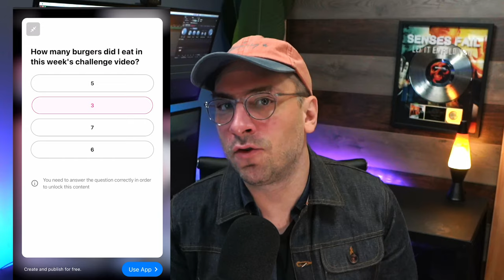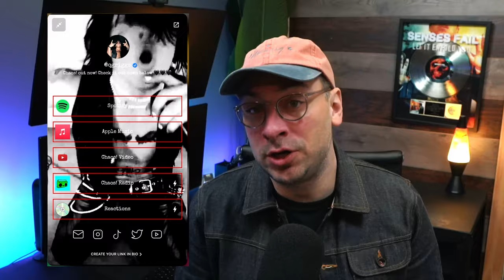How To Make New Fans From Your Existing Fans // Music Promotion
Engaging your fans with private access content motivates them to share what you make and helps get you new fans while keeping your existing fans happy. (BTW This video is sponsored by the best link in bio platform for musicians, Koji.

► The difference between potential fans, casual listeners and stans
► How to engage stands to get potential fans to listen to you
► How to use Koji to engage fans
► What to ask fans for if they won't pay
► How keeping content private keeps fans happy and your music spreading

Chapters:
0:00 Introduction
3:04 Keeping Light Fans And Stans Happy
3:48 Best Link In Bio For Musicians
6:19 How To Make Private Access Content Build Your Fanbase

Take your fan engagement to the next level: Harness the Power of Exclusive Access Content to Elevate Your Music Career! Embark on a journey with us as we delve into the ways that privileged content can inspire your fans to become enthusiastic advocates for your music. Whether they're potential followers, casual listeners, or devoted fanatics, we will demonstrate how to bridge the gap and transform them into loyal supporters. Additionally, we will provide you with effective strategies for eliciting support from your fans, even if they are unwilling to pay. Learn how keeping your content private not only delights your fans but also amplifies the reach of your music. Don't let this opportunity slip away to strengthen your fan base and witness your music soar to new heights! today and enhance your fan engagement like never before.